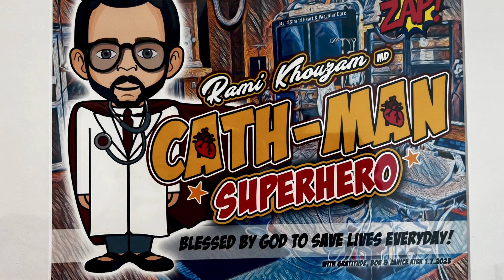Dr. Rami Khouzam, Grand Strand Heart & Vascular Care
Hear from our interventional cardiologist, Dr. Rami Khouzam, about his philosophy of care. Learn more about his practice at GrandStrandHeart.com.